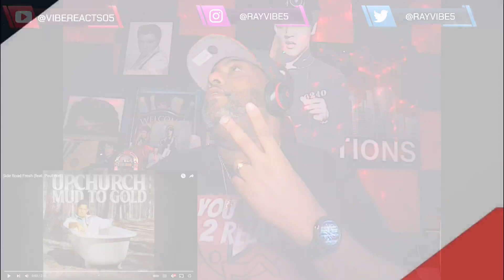FIRST TIME LISTEN |UPCHURCH - Side Road Fresh (feat. Paul Wall) | REACTION!!!!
UNIT#207